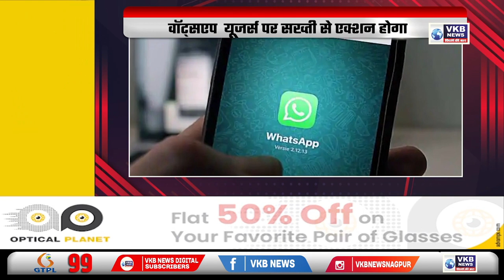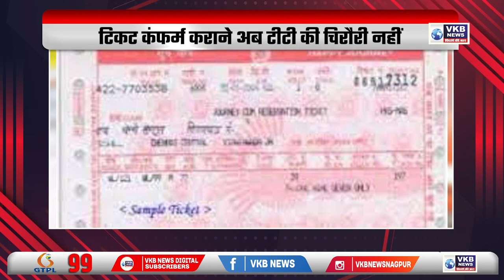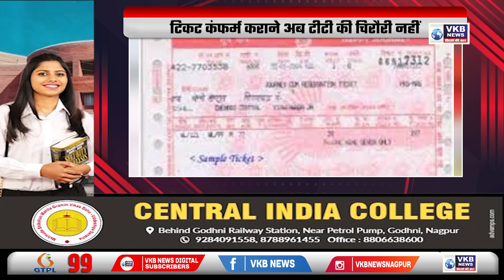सामंत पर हमला प्रकरण में 6 गिरफ्तार